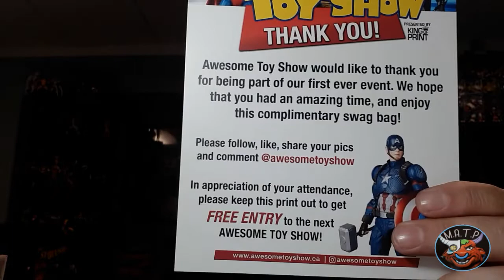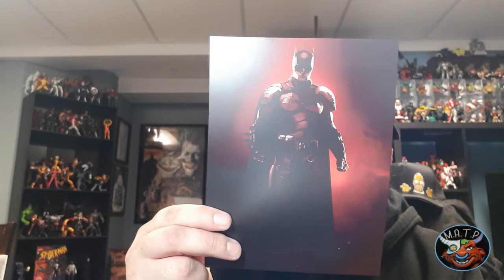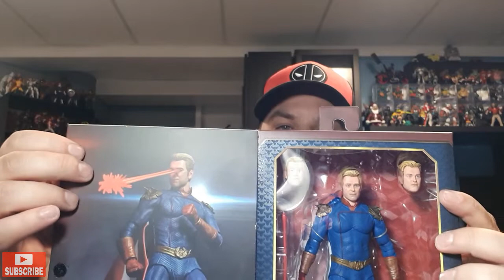Awesome Toy Show Pick Up's and Unboxing! Free Batman Swag Bag See What's Inside.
Toy shows are back and I hit the very first Awesome Toy Show in Mississauga Ontario Canada, Check Out my Pick Up's and Unboxing!